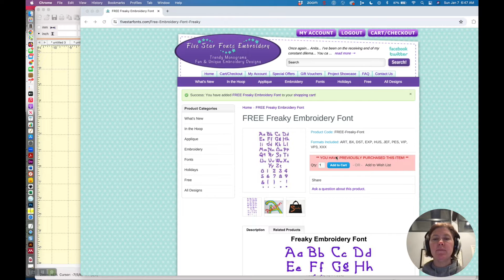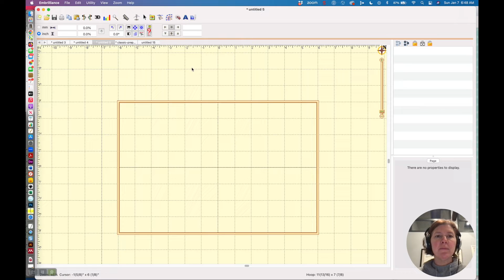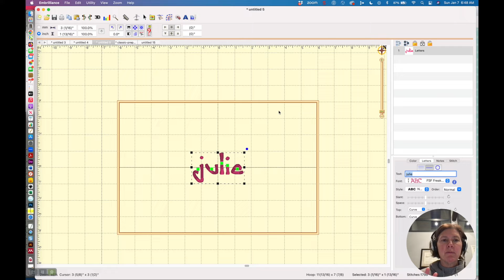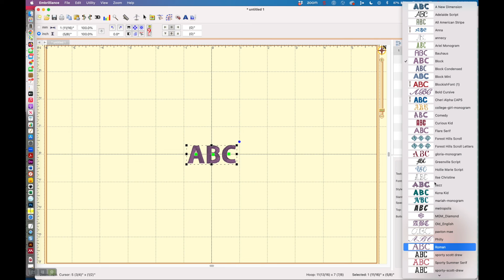How to install and remove BX machine embroidery fonts in Embrilliance embroidery software.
The only thing easier than using BX embroidery fonts is installing them. In this video - I'll show you how to install these amazing fonts and how to remove them if you don't want them any longer.

How to use Embrilliance Essentials?

What are BX fonts?

Video highlights:
0:00 welcome
0:36 Locating downloaded BX font
1:20 Installing the BX file
1:43 Confirmation of installation
2:00 Using the BX file to create a name
2:18 Quitting Embrilliance before removing font
2:32 Locating the fonts to remove them
3:24 Ensuring font is deleted

Notes:

In order to remove BX fonts from Embrilliance on a MAC, do the following

From Finder choose  Go to a Folder. Then type: ~/Library
Once you are in the Library, navigate into the following folders:
Library - Containers - Embrilliance - Data -  Library -  Application Support -  Embrilliance - Fonts

To remove BX fonts from Embrilliance on a PC,

Go to: This PC - Documents - Embrilliance -  Fonts
Always remember to quit Embrilliance before removing BX fonts!